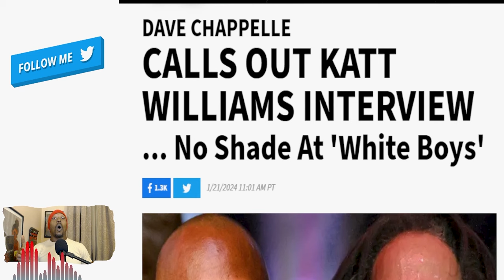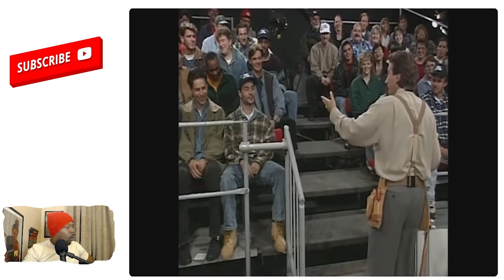Dave Chappelle Has Fake Outrage over Katt Williams Interview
I want to hear from you!  Let me know your thoughts and ideas in the comment section and I'll be sure to reply and don't forget to Smash The 👉🏽Like Button!

Video produced by Life's A Movie

The content on Life's A Movie is intended for informational and entertainment purposes, focusing on movies, TV shows, music videos, and real-life comparisons. Our discussions critically analyze cultural dynamics without intending to offend any individual or group.

Life's A Movie content is for entertainment, exploring movies, TV, music videos, and real-life comparisons. Intended for mature audiences.